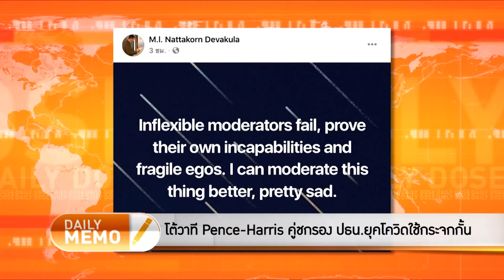The Daily Dose - ฟังเสียง Kamala แล้วน่ารำคาญ ถ้าเลือก Biden เผลอๆ คนนี้ได้มีวิธีอื่น